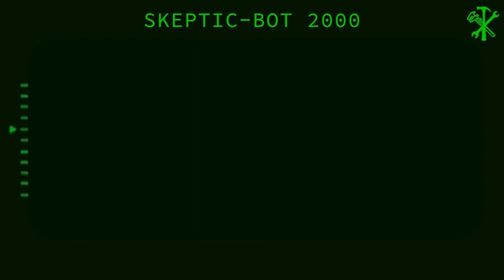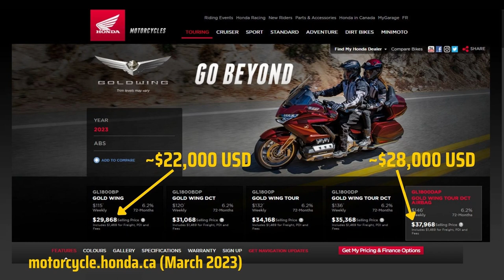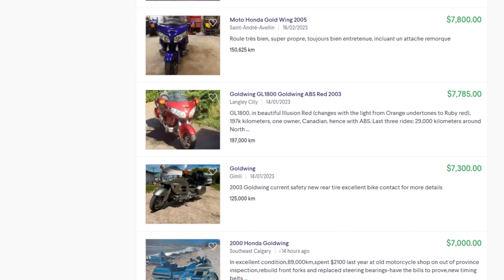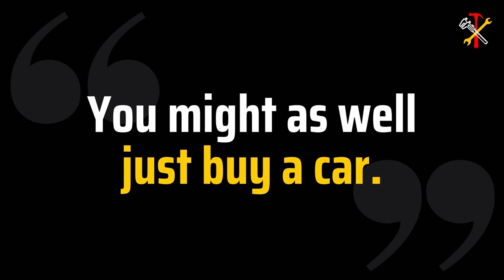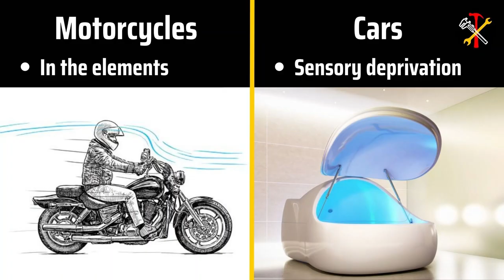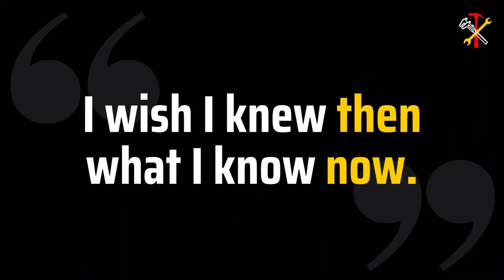5 Myths About Honda Goldwings – DEBUNKED!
In this video, I debunk some common myths about Honda Goldwings.

Chapters
00:00 Intro: Skeptic-Bot 2000
00:50 Myth 1: A Goldwing is too big
02:36 Myth 2: A Goldwing is too expensive
04:08 Myth 3: A Goldwing is only for touring
05:35 Myth 4: A Goldwing is more like a car than a motorcycle
08:25 Myth 5: A Goldwing is an old guy’s motorcycle

Stock images from Freepik.com
    • BMX biker by viarprodesign
    • Family in car by prostooleh
    • Money by jcomp
    • Long highway by wirestock
    • Scale: brgfx

Stamp image by Joakim Roubert from Pixabay